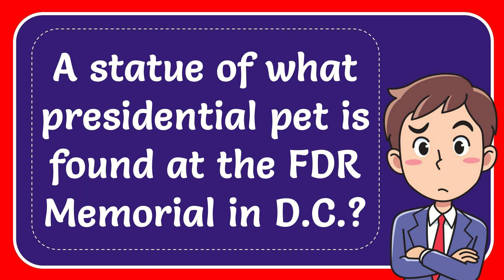A statue of what presidential pet is found at the FDR Memorial in D.C.?